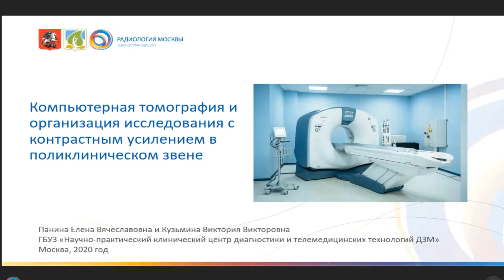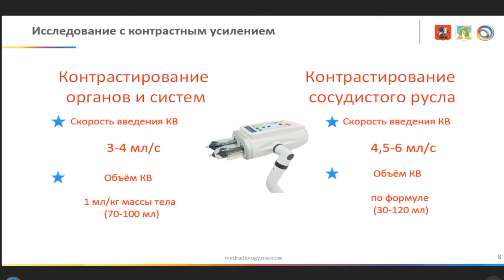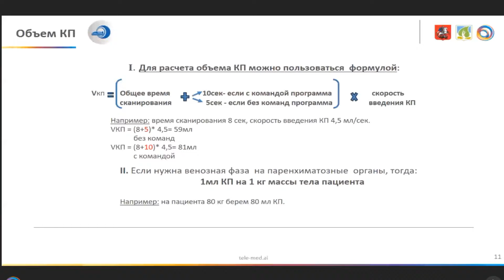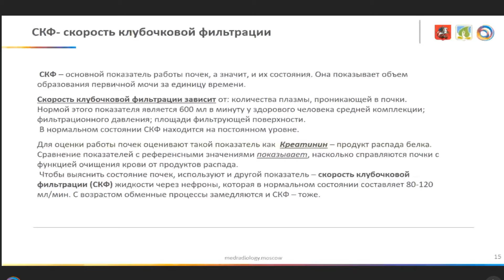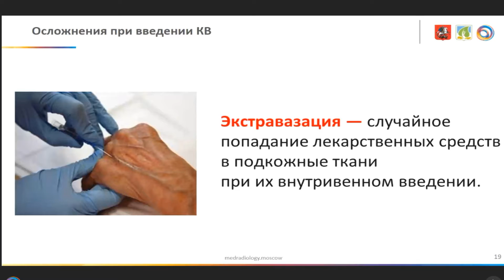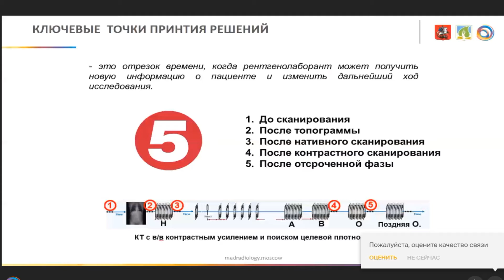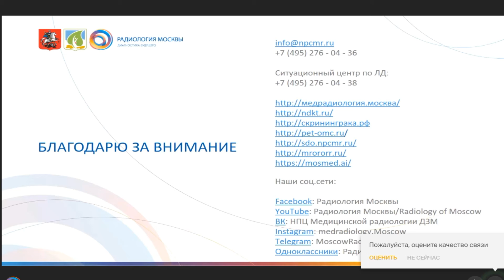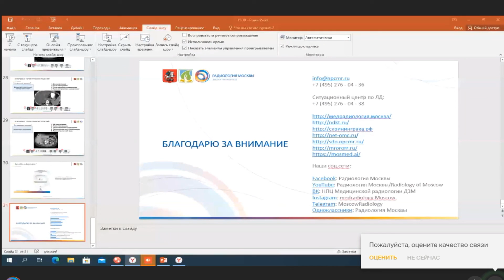Правила безопасности при проведении технологий контрастирования в условиях амб-поликлинической сети